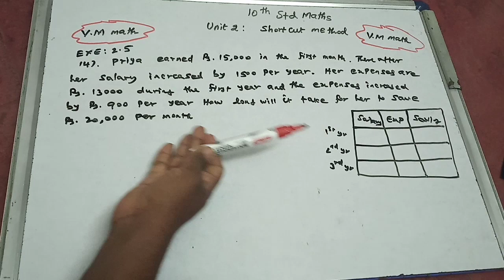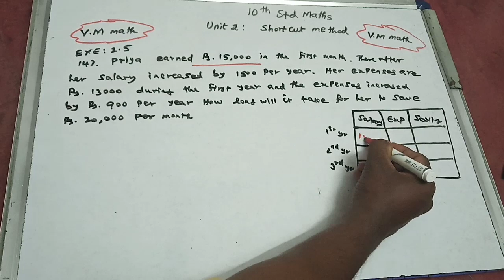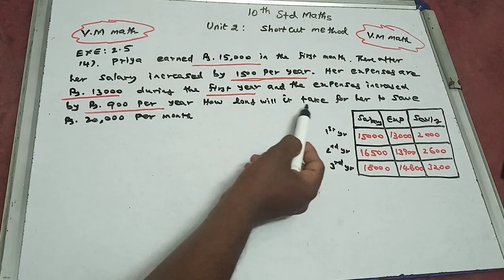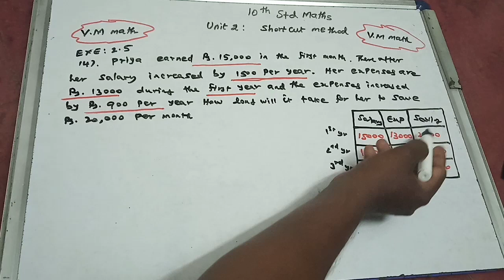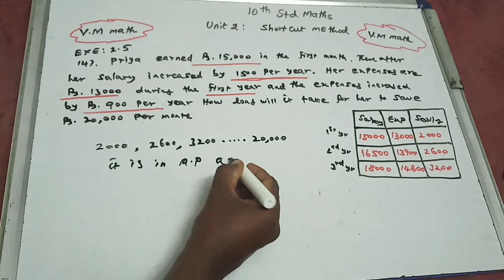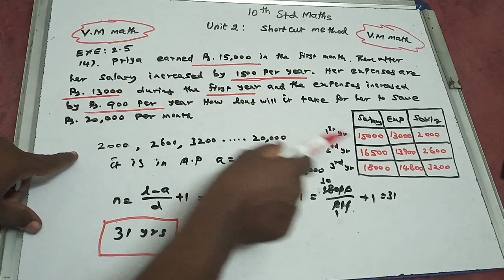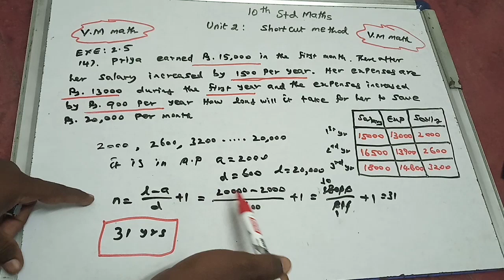10th maths Unit 2 Shortcut Method